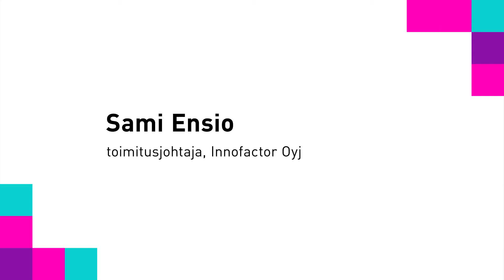Sami Ensio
Joulukuu on teknologiateollisuudessa kehujen kuukausi.